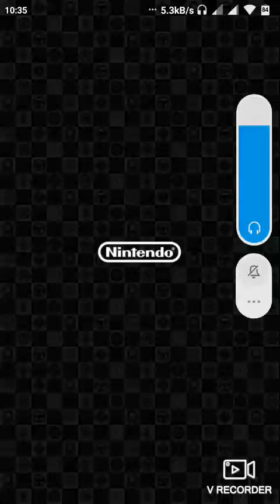Mario Kart Tour - 01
Gameplay de diversión